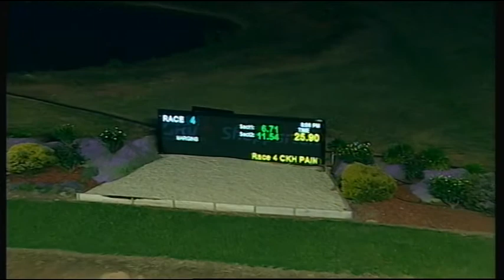SHP MON 23 OCT 17 R4